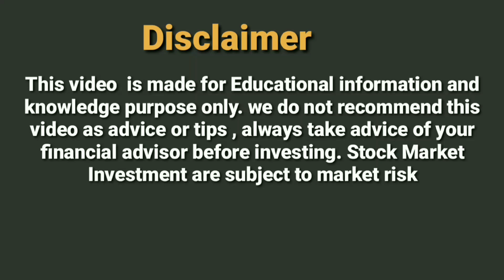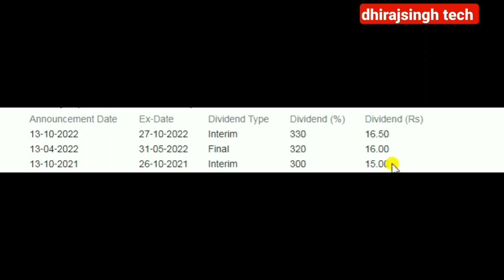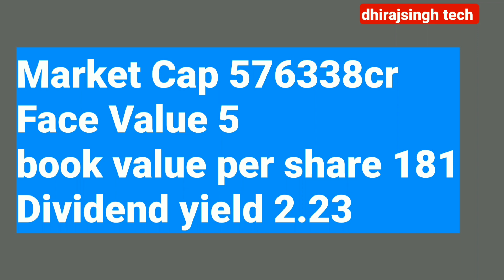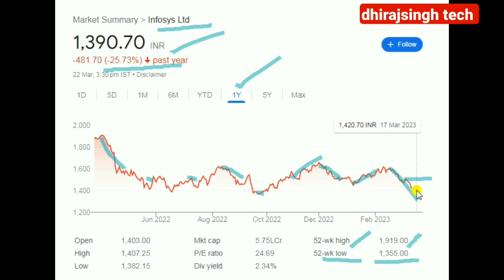Infosys Dividend 2023 Big Update Dividend मिलने वाला है Infosys Stock News Infosys Share Price Today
Infosys Stock Dividend 2023
Infosys Stock Big Update
Infosys Stock

Infosys Dividend News today's
Infosys dividend news today

Infosys Ltd

Infosys Stock
Infosys Stock analysis for tomorrow

Infosys Share
Infosys share buback
Infosys Shard news latest

Infosys
Infy share